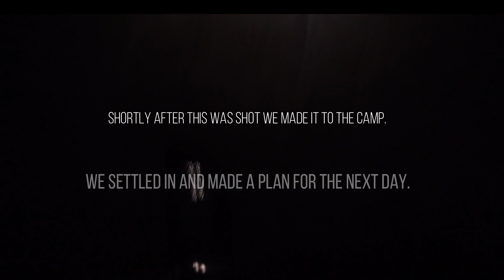Adirondack Backcountry Slide Skiing and Splitboarding (Bennies Brook)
A backcountry ski and splitboard trip to the Adirondack High Peaks in mid March 2020. With less then ideal conditions we hiked Yard and Big Slide Mountains (Big Slide is a High Peak!) and skied Bennies Brook Slide off of Lower Wolf Jaw.